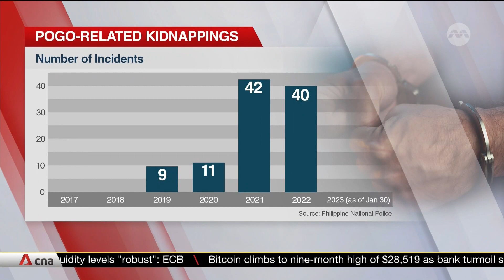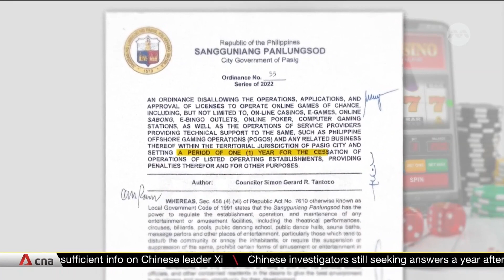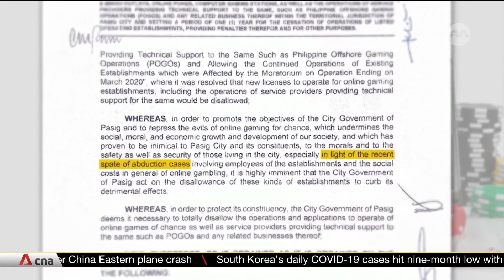Traffickers, scammers lure regional workers to the Philippines through fake online casino jobs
The Philippines' online casino industry is lucrative, providing more than 23,000 jobs and contributing some US$1.12 billion to the country in the past six years. However, it is also facing growing scrutiny amid a spate of kidnappings. Human traffickers and scammers are luring professionals locally and abroad through fake online casino jobs. CNA’s Buena Bernal investigates.